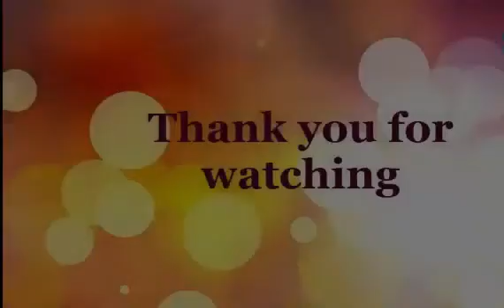Mystery of Egypt Pyramid Amazing Facts About the Ancient Egypt _ Amazing